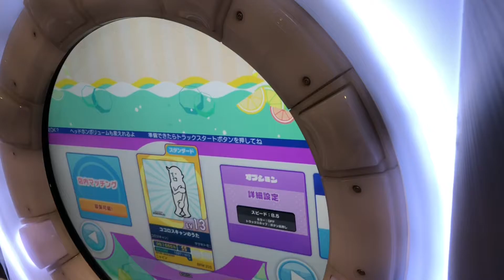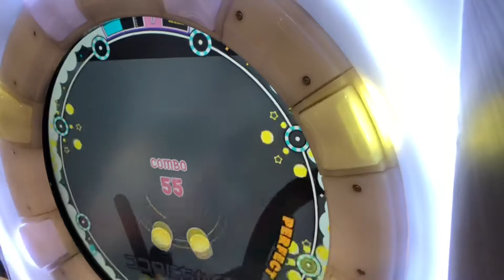【maimaiナラシ】ココロスキャンのうた MAS【maimaiでらっくすSplash】 セガ町田2021年1月19日